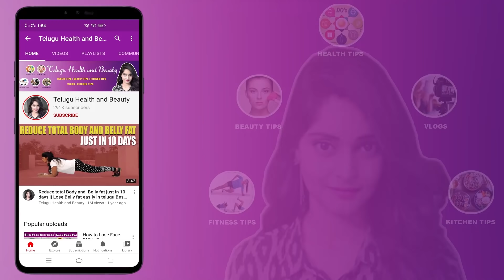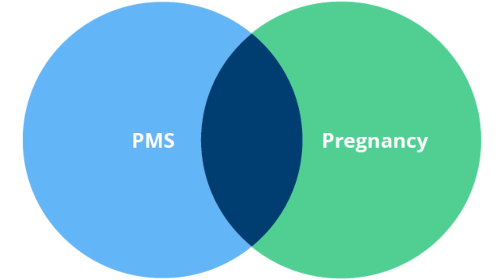Early Pregnancy symptoms in telugu | Pregnancy Lakshanalu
list=PLItstHl462IHOJm3p3MFjt5fatMmbMizG

   list=PLItstHl462IHs6mYKwmbZeeWHQaUhv4Bv